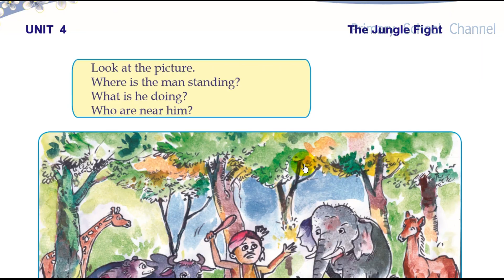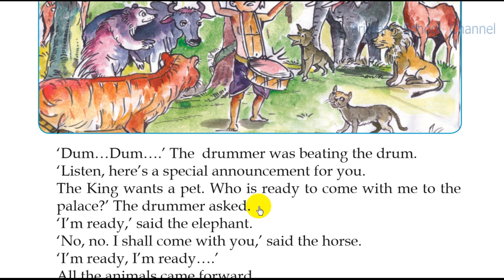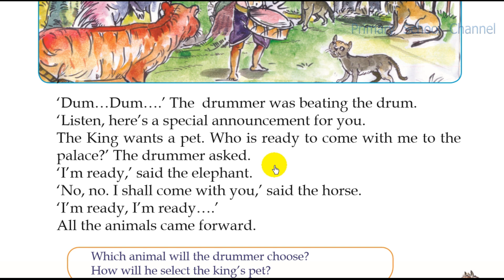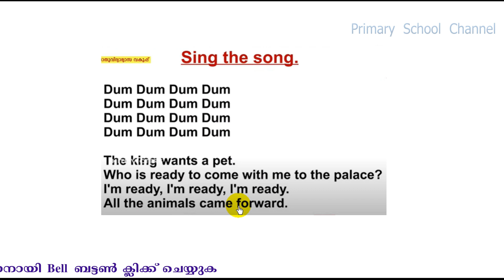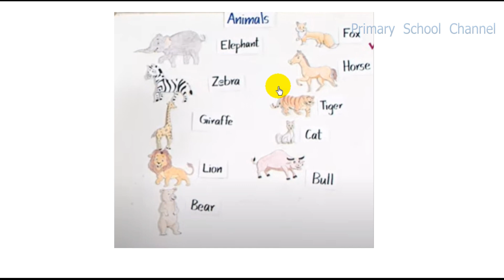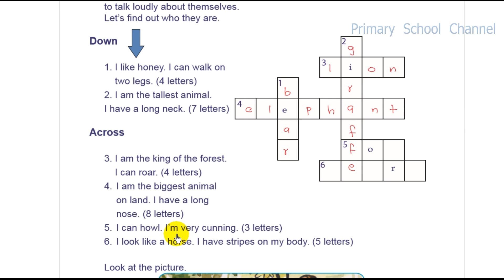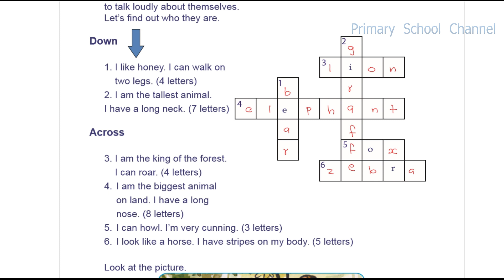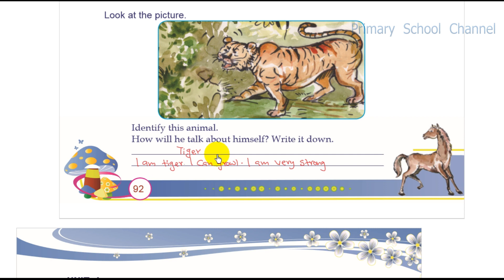Class 2,English,Online Class Worksheet,22-01-2021,The Jungle Fight,Activity 1